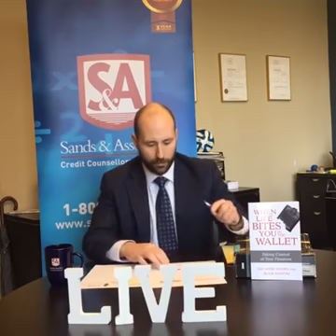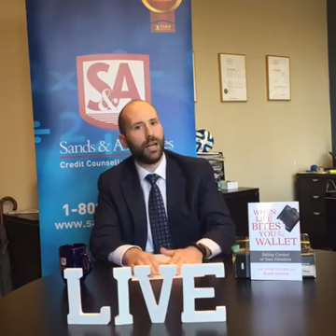Sands & Associates Live – Your Questions Answered!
Vice-President of Sands & Associates and Licensed Insolvency Trustee Blair Mantin was recently broadcasting live to answer viewers’ questions and explain some of the general ins and outs about how Licensed Insolvency Trustees can help people achieve a financial fresh start.